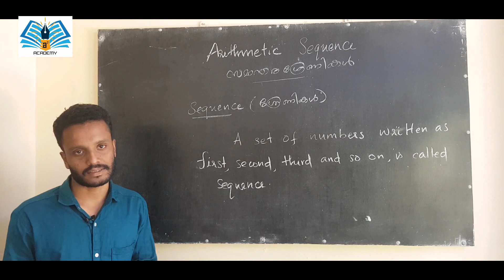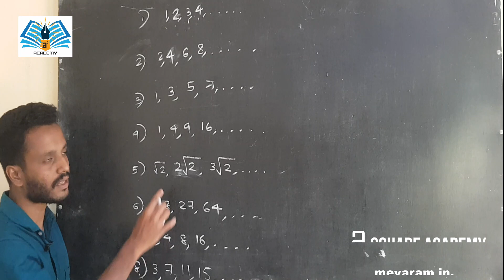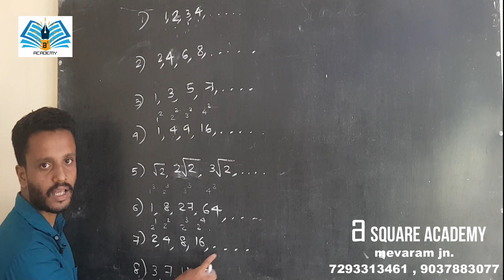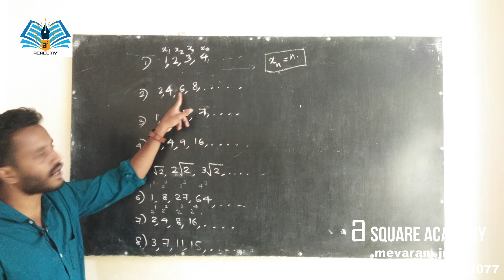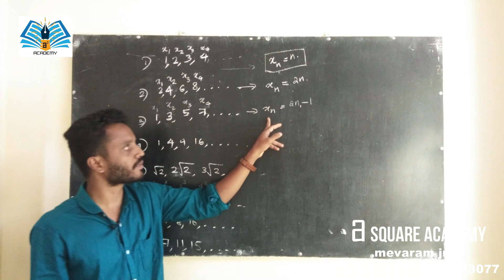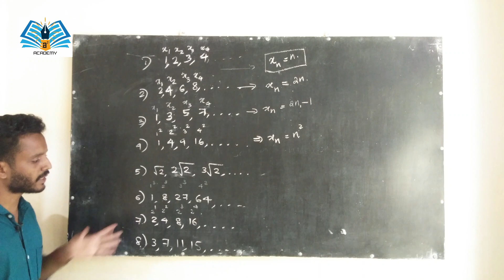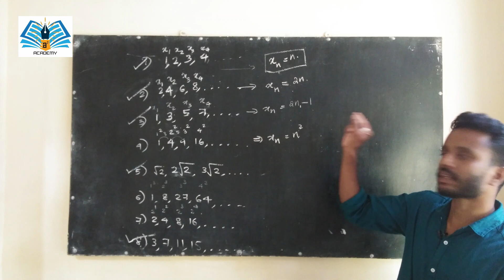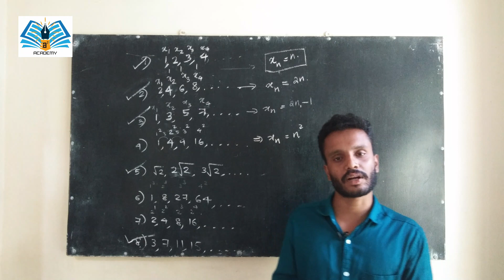#SSLC MATHEMATICS #ARITHMETIC SEQUENCE#Part-1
A SQUARE ACADEMY,  MEVARAM JN., KOLLAM.